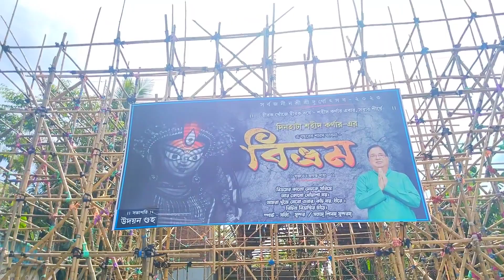দিনহাটা শহীদ কর্ণার দুর্গাপূজা প্রস্তুতি ২০২৩ | Dinhata Durga Puja Prostuti 2023